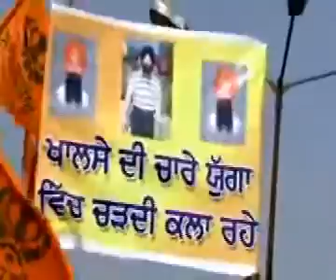280312 Protests in India in support of Bhai Balwant Singh Rajoana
280312 Protests in India in support of Bhai Balwant Singh Rajoana